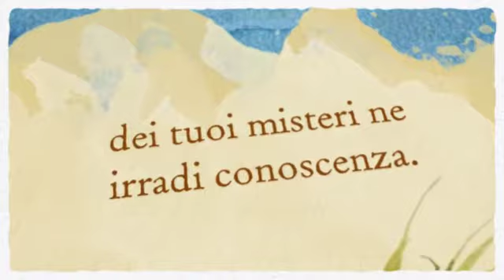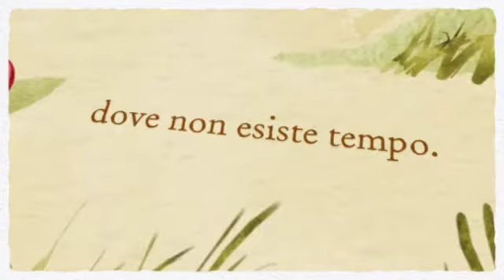Rita Mediani - Luna nomade